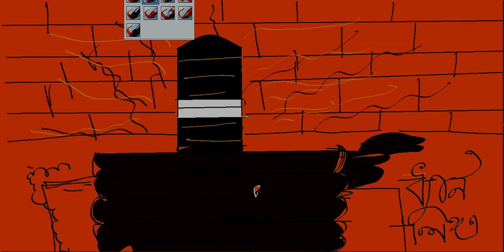আপনার উপর থাকা কালা জাদু বা কু প্রভাব থেকে মুক্তির এক সহজ স্থান ।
আজকের এই ভিডিও তে ধ্যান লিঙ্গ সম্পর্কে আলোচনা করা হয়েছে।। বিশেষ করে শুক্রবার যদি কেউ ধ্যান লিঙ্গে যান তবে তার উপর থাকা সকল কু প্রভাব থেকে কল জাদু থেকে উনি মুক্ত হন।।